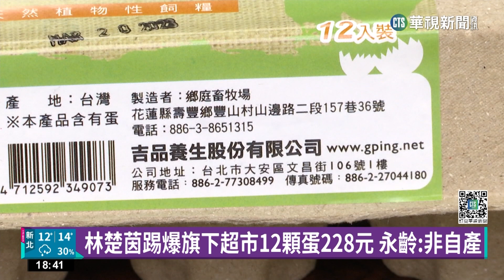林楚茵踢爆旗下超市12顆蛋228元 永齡：非自產｜華視新聞 20230225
永齡基金會創辦人郭台銘，日前砲轟政府缺蛋問題，但民進黨立法委員林楚茵持續追蹤爆料，吉品養生與永齡農場聯名超市，雞蛋不但貨量充足，12顆還要價228元，永齡基金會馬上澄清，雞蛋並非來自永齡農場，而是來自花蓮、苗栗合作的農民，不過林楚茵再次秀出，吉品跟永齡養生的公司登記地址一模一樣，就是合作關係，更嗆聲郭董，在製造蛋蛋危機之前，怎麼不先去看看自家人的賣場還有一堆蛋。